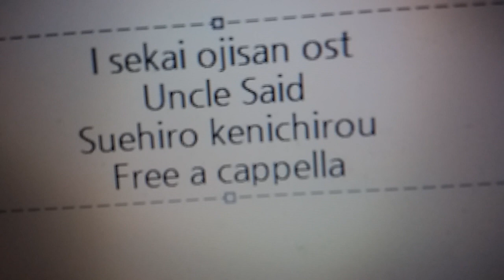異世界おじさん OST - Uncle Said · 末廣健一郎 Free a cappella フリーアカペラ